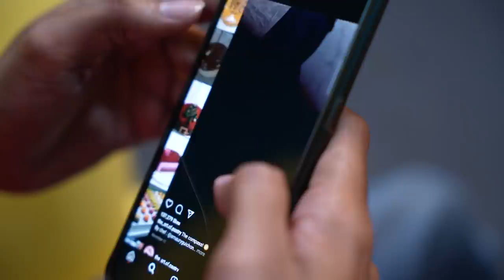Ab Yaad Aya | Bekaar Films